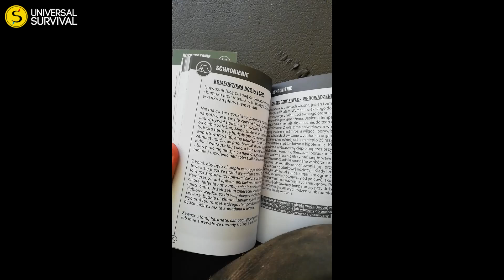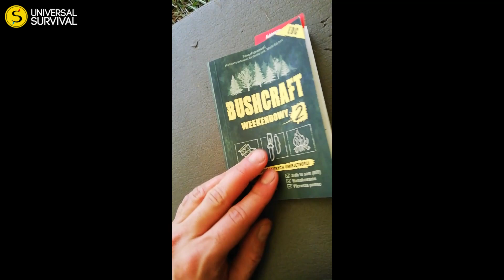Książka "BUSHCRAFT WEEKENDOWY" - kilka słów o poradniku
"Bushcraft Weekendowy" Kompendium Leśnych Umiejętności - autorzy: Paweł Frankowski, Marian Wyrzykowski, Bartłomiej Janik, Witold Rajchert.
Serdecznie polecamy kieszonkowy poradnik, który będzie nieodzowną pomocą dla wszystkich początkujących miłośników lasu. A dla starych wyjadaczy, będzie dobrym uzupełnieniem wiedzy.